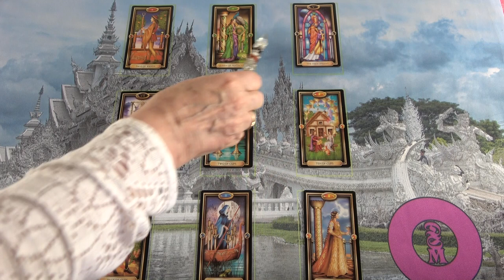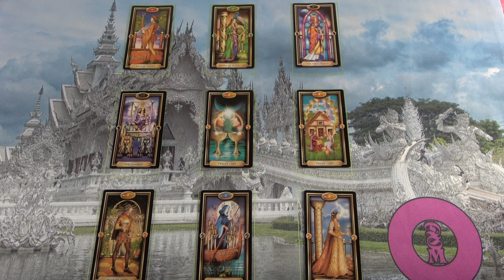Tempel Orakel ❣ Hogyan valósíthatod meg az álmaidat?